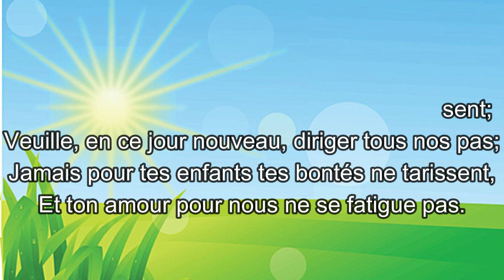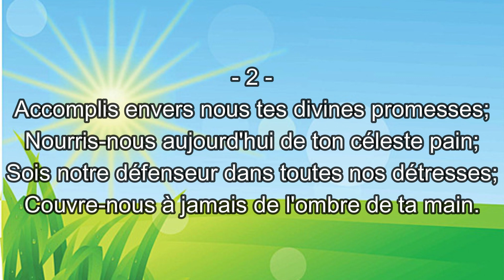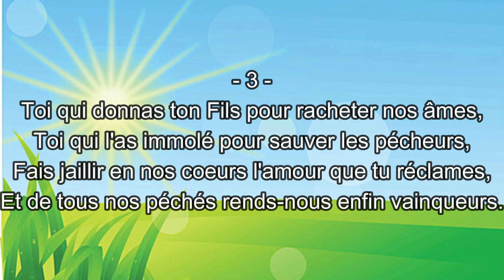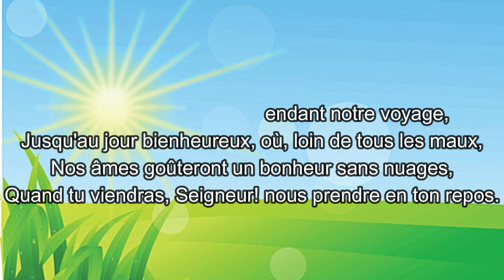Dès le matin, Seigneur | #412 Hymnes & Louanges | Instrumental piano